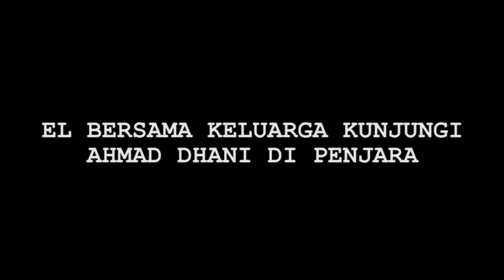Hot News! El Rumi Lepas Rindu Bersama Ahmad Dhani di Penjara - Cumicam 27 Mei 2019